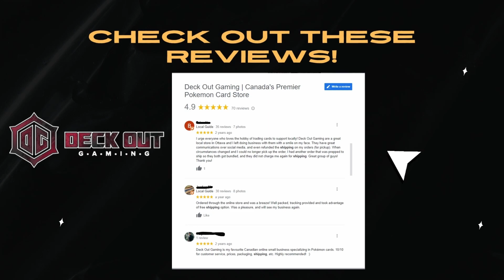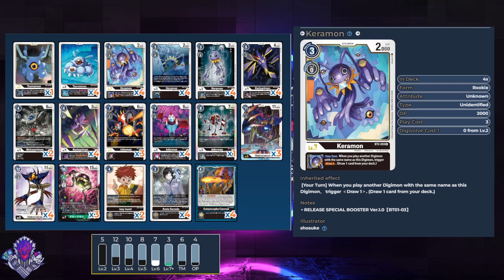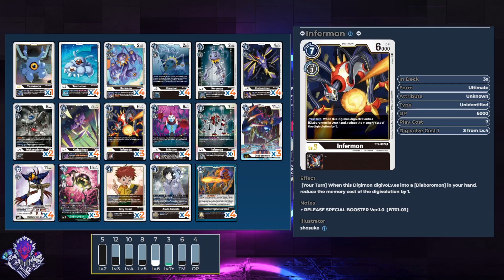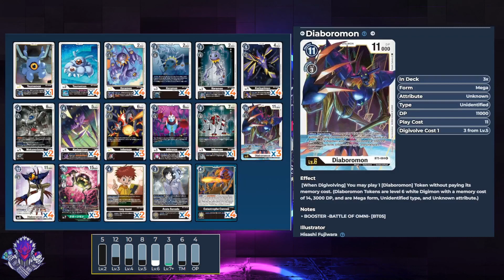Unstoppable Board! Diaboromon BT12 Deck Profile - Digimon TCG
Welcome to the channel, saw this list in Japan and used my memory to rebuild, looks simple enough but has a lot of in depth sequencing for huge late game rewards!

Use Code: jodobsdeckout